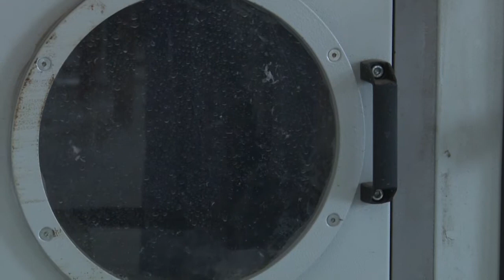Запуск производства полипропиленовой гранулы из вторсырья